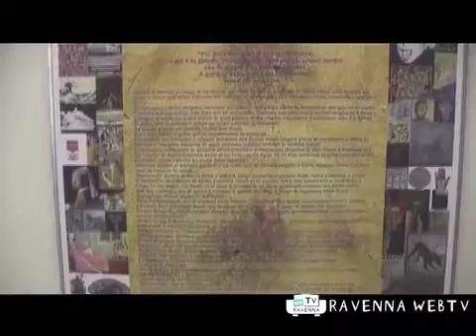LA bela bambuzena - cultura 13 01 2012 .mp4